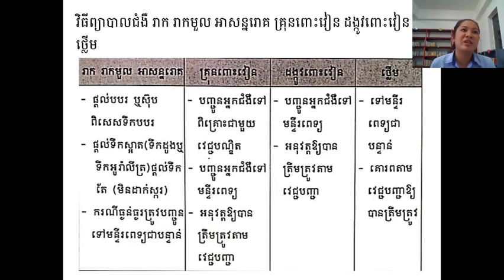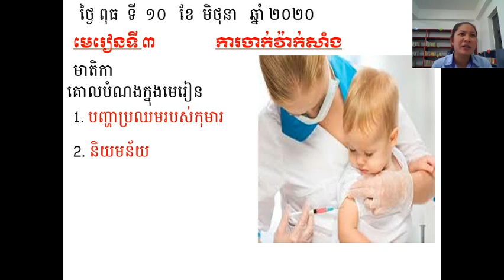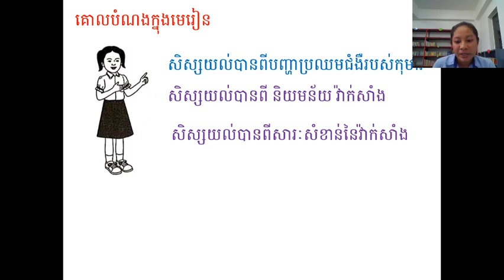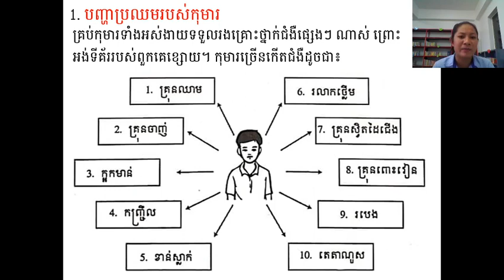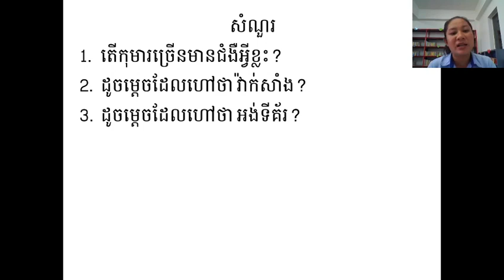ថ្នាក់ទី៥ មេរៀនទី៣ ការចាក់វ៉ាក់សាំង 10/6/20